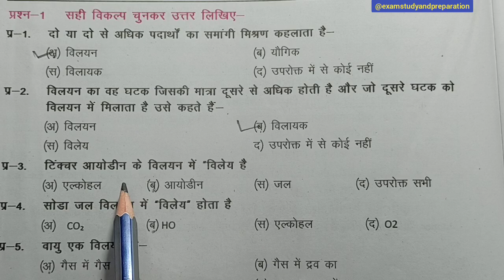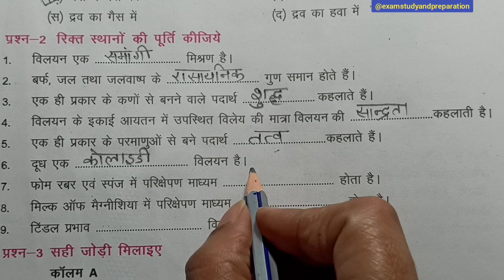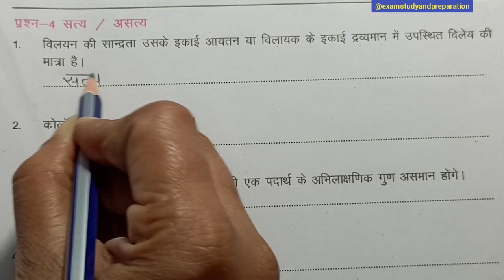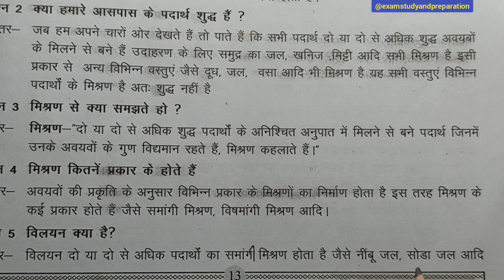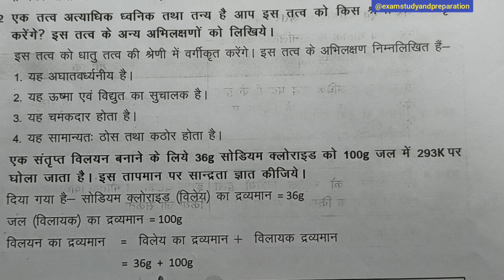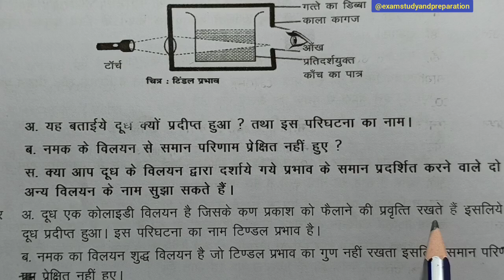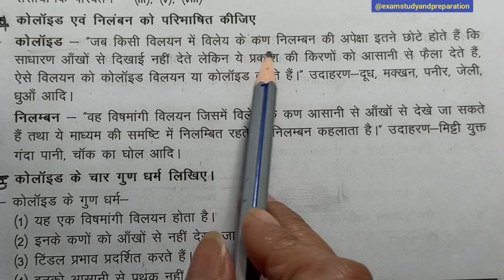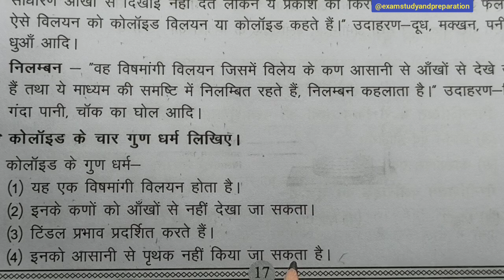कक्षा-9वी विज्ञान निदानात्मक कक्षाओं हेतु माड्यूल अध्याय-2 संपूर्ण हल | 9th remedial module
कक्षा-9वी विज्ञान निदानात्मक कक्षाओं हेतु माड्यूल अध्याय-2 संपूर्ण हल | 9th remedial module| class 9th science remedial module 2024-25 full solution|remedialmodule@examstudyandpreparation